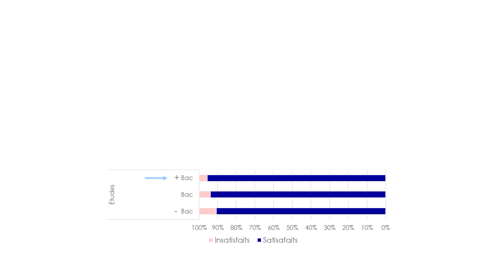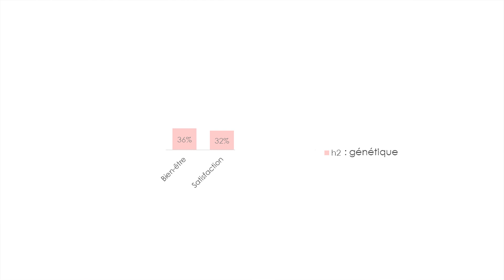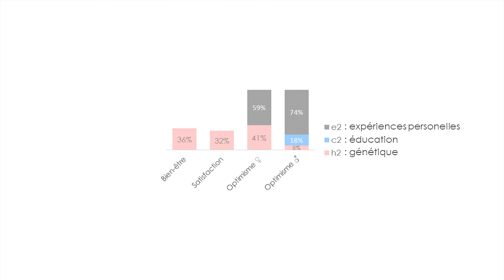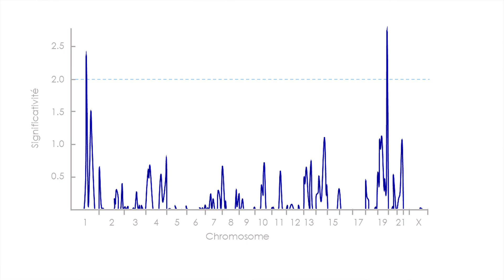Pourquoi tout SEMBLE leur réussir?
Le bien-être et l’optimisme ca s’apprend mais on ne part pas tous égaux. Découvrez pourquoi certains auront l’enthousiasme plus de facile que d’autre.

Sources:
Article sur la satisfaction de vie de Tara W. Strine et al., 2007 DOI: 10.1007/s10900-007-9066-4

Méta-analyse sur le bien-être subjectif et la satisfaction de vie de Meike Bartels, 2015 DOI: 10.1007/s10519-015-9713-y:

Article sur la détection de zones génomiques de bien-être de Meike Bartels et al., 2010 DOI: 10.1375/twin.13.2.135: